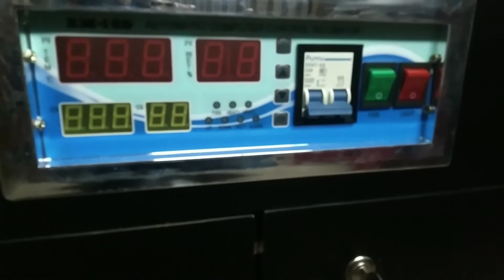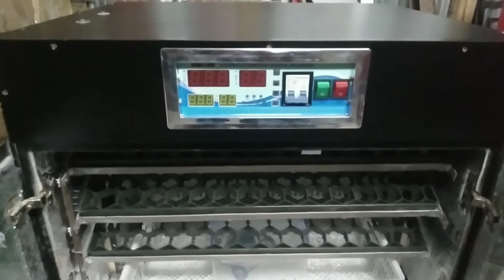ইনকিউবেটরের দাম || ডিম ফোটানোর মেশিনের দাম।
৪০০ ডিম ফুটানোর ফুল অটোমেটিক ইনকিউবেটর মেশিন। 400 Egg ful automatic incubator machine

( আব্দুল্লাহ ইনকিউবেটরের অটো মেশিনের দাম )

🐣৩০০ ডিমের মেশিন এক দাম মাত্র : ১৫,০০০৳
🐣৫০০ ডিমের মেশিন এক দাম মাত্র : ১৮,০০০৳
🐣১০০০ ডিমের মেশিন এক দাম মাত্র : ২২,০০০৳
🐣১২০০ ডিমের মেশিন এক দাম মাত্র : ২৪,০০০৳

মোবা : ০১৭৭২০০৬২৯৯/০১৮৭০৪০৭০৪২
ঠিকানা : পয়সারহাট, আগৈলঝাড়া, বরিশাল।
দ্বিতীয় শাখা : কোটালীপাড়া, গোপালগঞ্জ।

🤗দাম কম দেওয়ার কারণে আপনারা ভাববেন না মেশিন খারাপ হবে।
🤗কোম্পানির প্রচারের জন্য দেওয়া হচ্ছে।

🔴 ডিম থেকে বাচ্চা ফোটানোর ইনকিউবেটর মেশিন। ও ইনকিউবেটর মেশিন তৈরি করতে যে কোনো মালামাল প্রয়োজনে আমাদের সাথে যোগাযোগ করুন। কল : ০১৭৭২০০৬২৯৯/০১৮৭০৪০৭০৪২
🤔আব্দুল্লাহ ইনকিউবেটর
🏪ঠিকানা : ( শাখা -১) কোটালীপাড়া,গোপালগঞ্জ।
🌏ঠিকানা : ( শাখা -২) পয়সারহাট, আগৈলঝাড়া, বরিশাল।
🚛কুরিয়ার সার্ভিসের মাধ্যমে যেকোনো স্থানে পাঠানো হয়।
🤔আমাদের এখানে ইনকিউবেটর মেশিন ও ইনকিউবেটর তৈরি করতে যে কোন মালামাল পাওয়া যায়।

🤔( Abdullah incubator )
👉Only retail price
👉১০০০ ডিম ফোটানোর ফুল অটো ইনকিউবেটর মেশিন।

🤩 ৩০০ ডিমের স্যাটার।
🤗 ১০০ ডিমের হ্যাচার।

💸 দাম মাত্র : ১৭,০০০ টাকা 💰

🤔বিস্তারিত জানতে নিচের দেওয়া নাম্বারে যোগাযোগ করতে পারেন।
🤔অথবা অর্ডার করতে যোগাযোগ করুন।
🎬আমাদের ইউটিউব চ্যানেল।
🎭আমাদের ফেসবুক পেইজ।